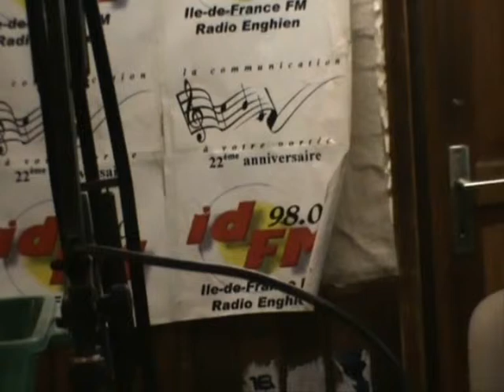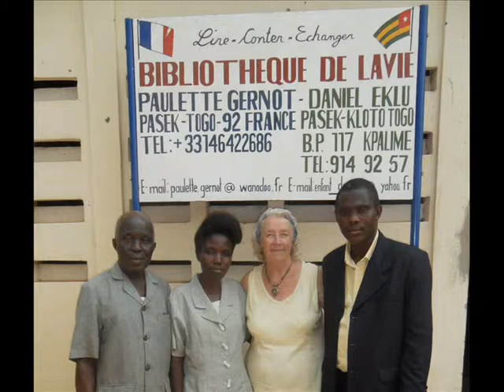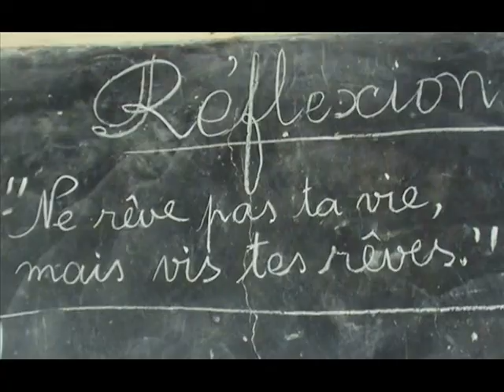Paroles de Vie - Paulette GERNOT - Interview IDFM 2010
Interview de Paulette GERNOT, Présidente et Fondatrice de l'association PASEK TOGO 92